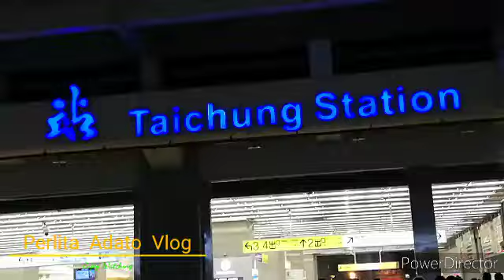Christmas Lights on the street || Giant Christmas Tree || Perlita Adato Vlog